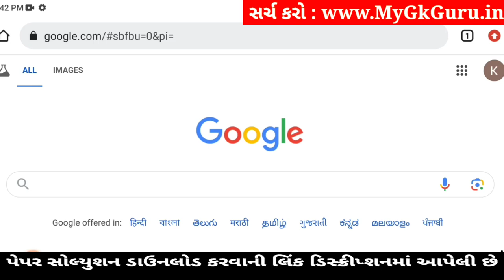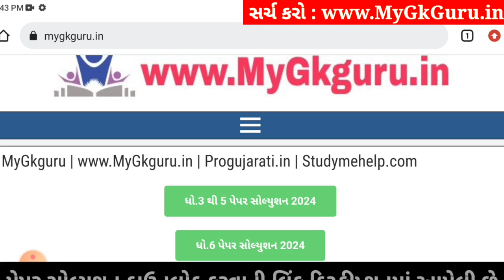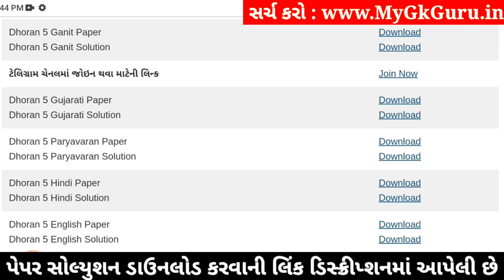Dhoran 5 Hindi Paper Solution 2024 STD 5, Std 5 Hindi Paper Solution 2024 40 Marks, Std 5 hindi 2024